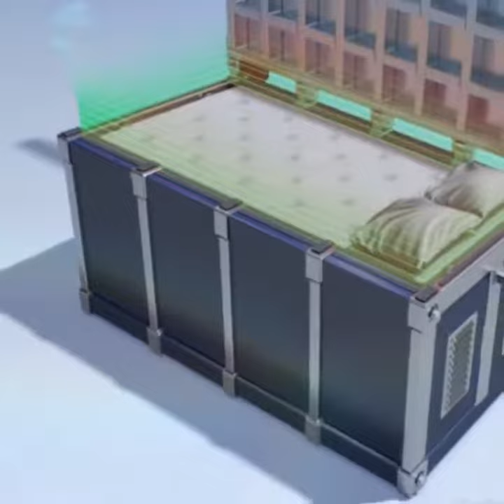Emergency safe bed